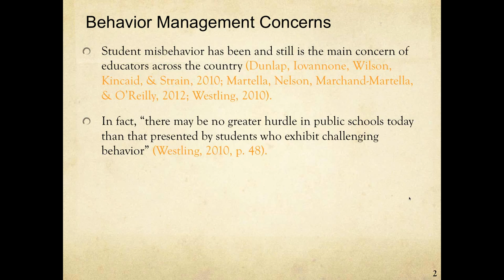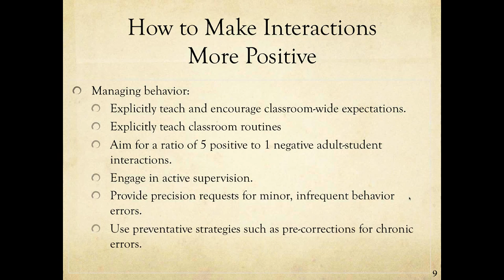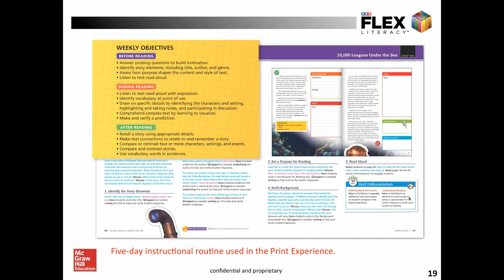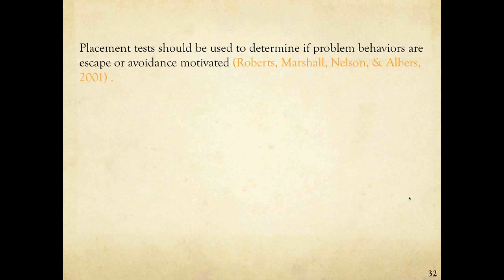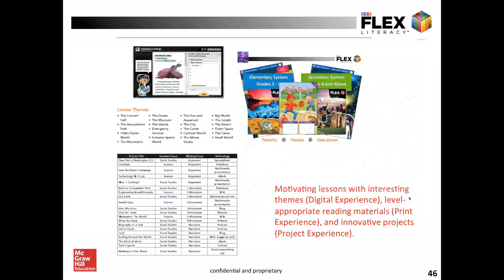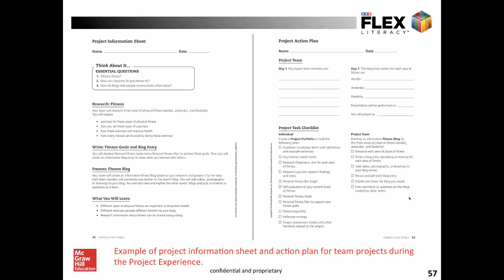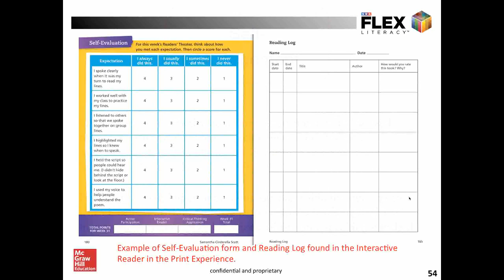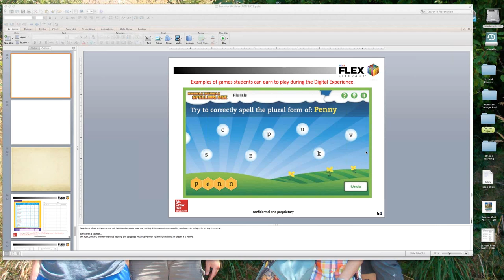Webinar About Promoting Better Classroom Behavior Through Effective Instruction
This webinar discusses the research that has demonstrated a strong positive correlation between behavior problems and low academic achievement. Student success and/or failures are in large part determined by how well teachers provide effective instruction to their students.   Understand how classroom management is linked to effective instruction. Learn key behavior management approaches that should be integrated within instructional programs. Identify the skills and strategies necessary to promote better behavior in the classroom